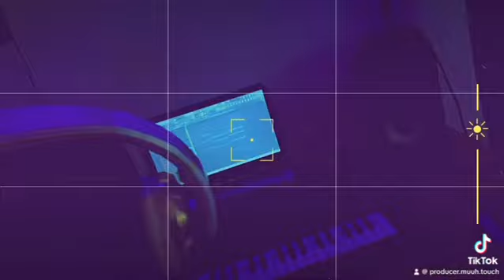Producer muuh touch - Nikiwa studio vibe (Officeal Audio)